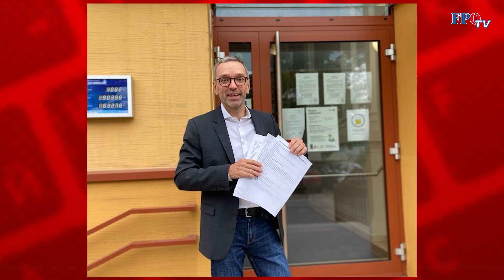Fulminanter Erfolg für „Impfpflicht: Striktes NEIN“-Volksbegehren: Österreicher lehnen Impfzwang ab!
Ein starkes und wichtiges demokratisches Zeichen: Das Volksbegehren „Impfpflicht – Striktes NEIN“ konnte knapp 270.000 Unterstützer für sich vereinen und das vom Lungauer FPÖ-Obmann Eduard Egger initiierte Volksbegehren „Kauf Regional“ wurde von mehr als 146.000 Menschen unterstützt!

🇦🇹Dieses Ergebnis zeigt einmal mehr, dass die Menschen das türkis-grüne Coronaregime satthaben. Der Widerstand gegen Zwänge und den Raub der Grund- und Freiheitsrechte wird immer stärker.